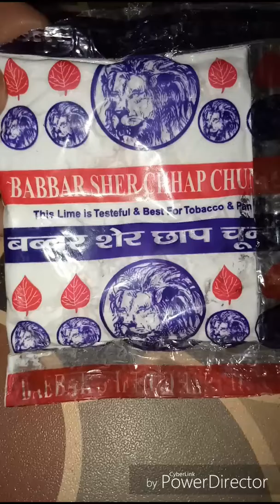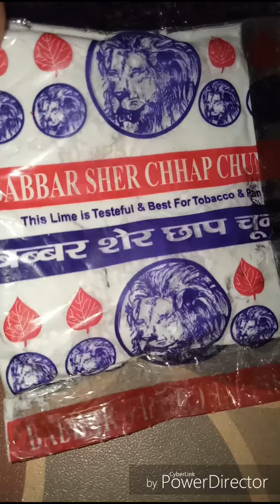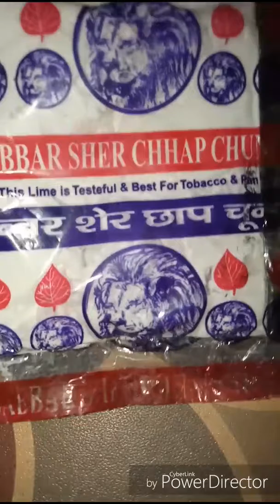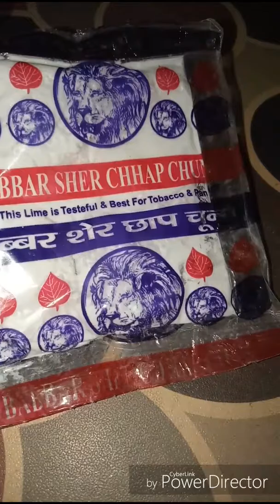70 बिमारी के लिये अमृत हैं ये चुना!!.जिसमे गाँठ भी शामिल हैं (RAJIV DIXIT)